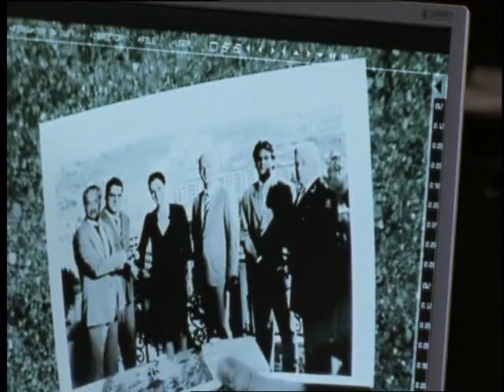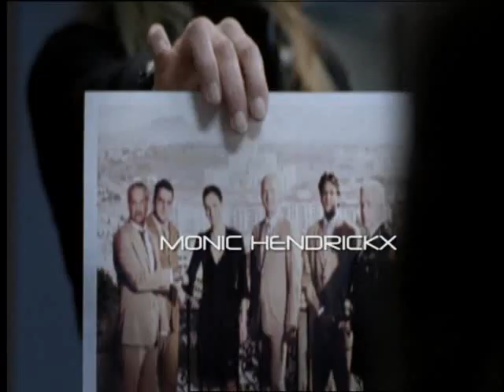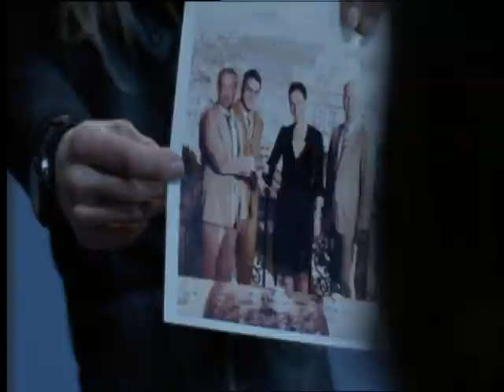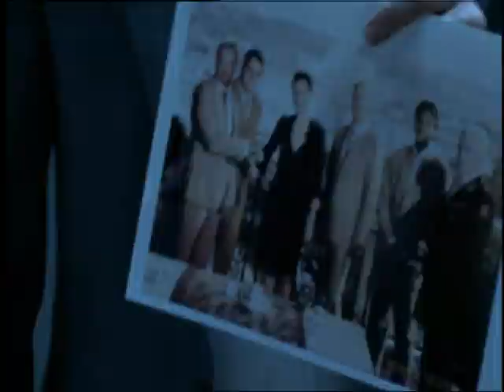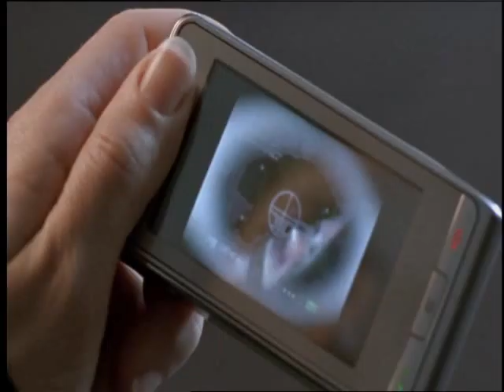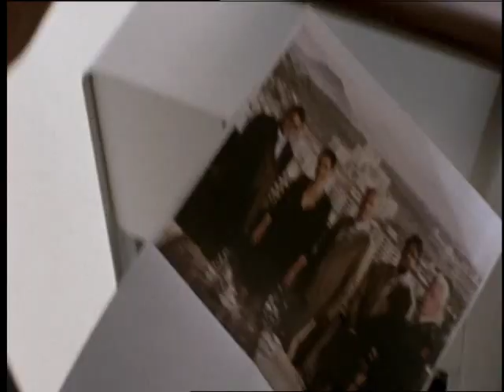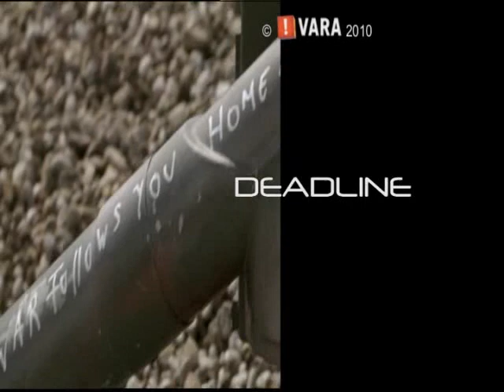Deadline S2 A11 Hinderlaag (abonneer laat gerust reaktie achter)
Deadline is een Nederlandse serie die van januari tot april 2008 en van januari tot mei 2010 door de VARA werdt uitgezonden De serie gaat over een geheim Nederlands antiterreurteam, dat een haast onzichtbare strijd voert tegen de dreiging van terroristische aanslagen.